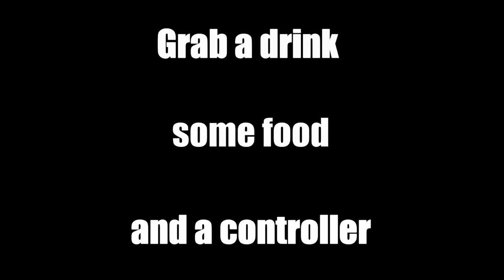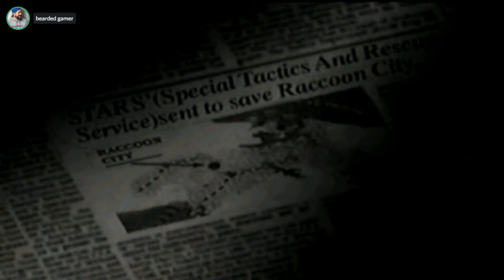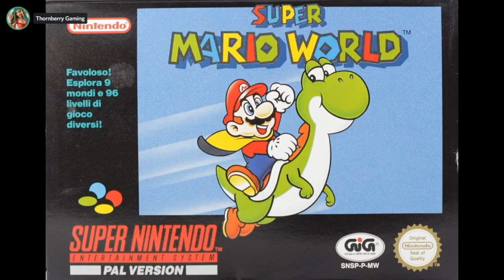Outlying Gaming Podcast 1 - With Bearded Gamer and Thornberry Gaming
With Bearded Gamer and Thornberry Gaming